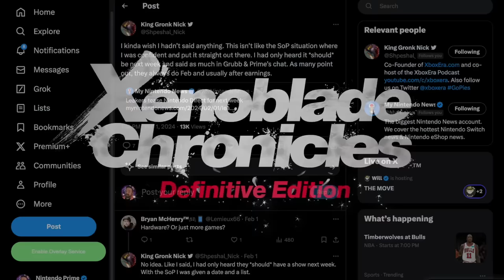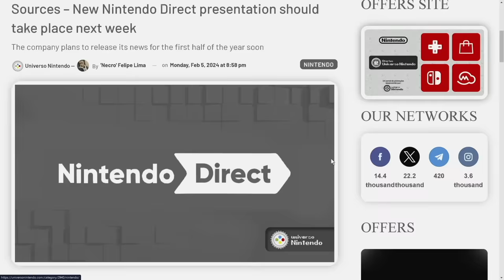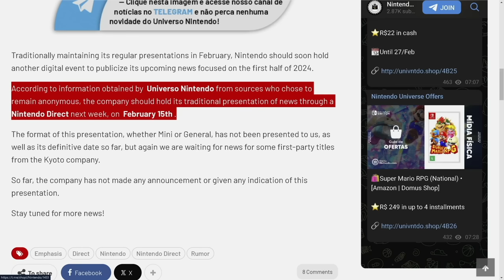Nintendo Direct is Happening on February 15th (Rumor)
Mark your calendars, gaming fans! Rumor has it that Nintendo Direct will be happening on February 15th. Get ready for exciting announcements and updates from your favorite gaming company.